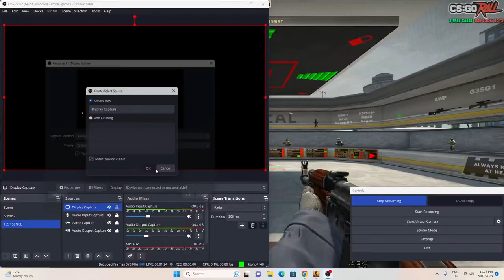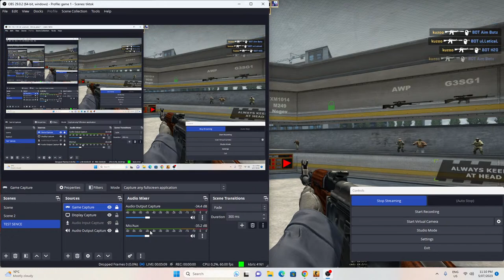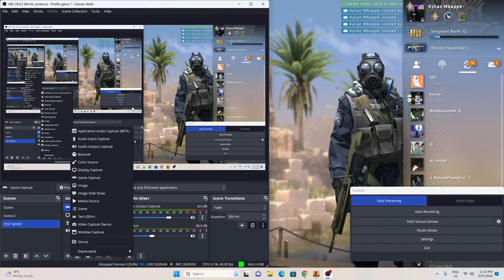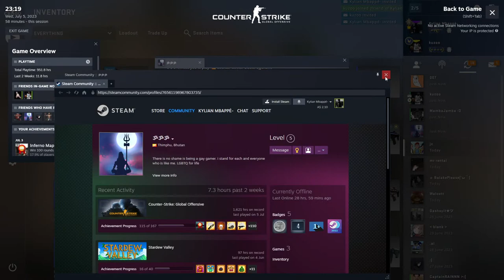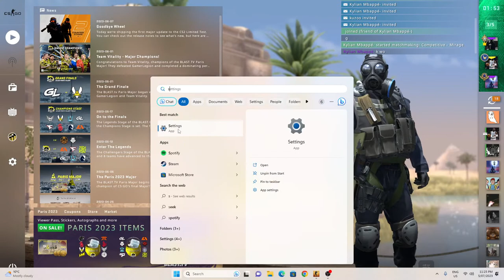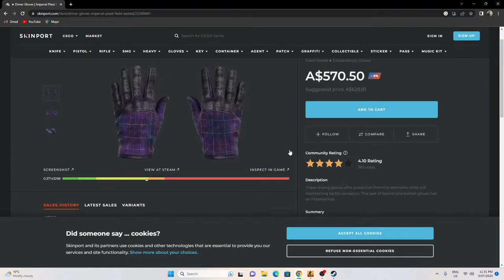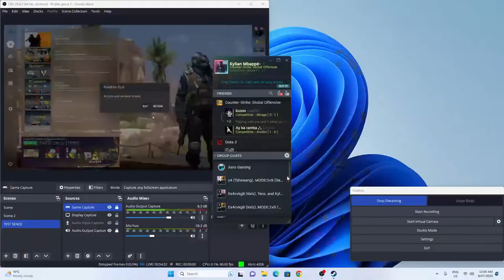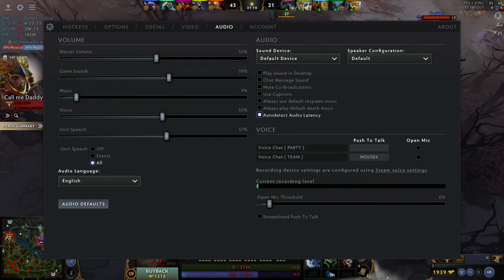TILTING ENEMY WITH MY INSANE AIM!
CSGO